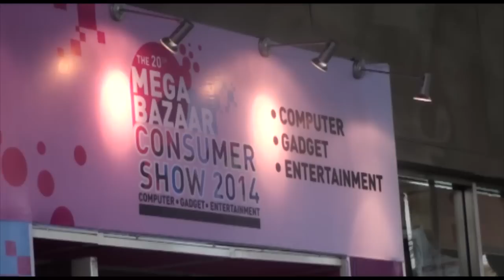[Liputan] Mega Bazaar Consumer Show 2014